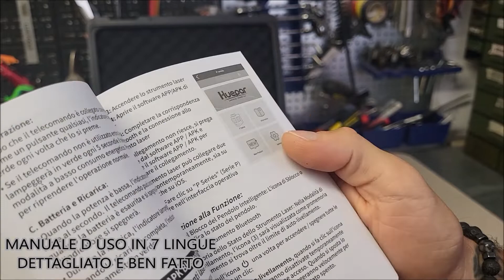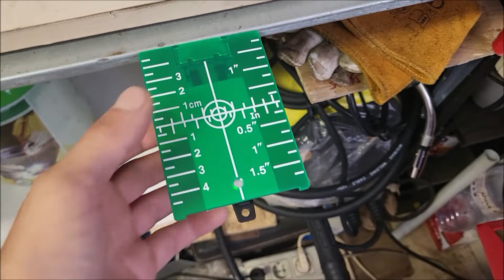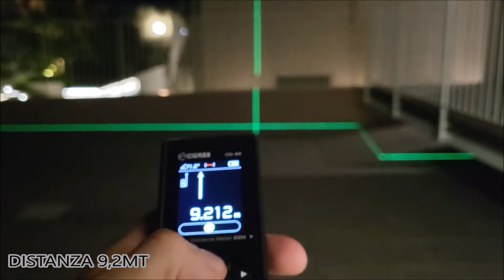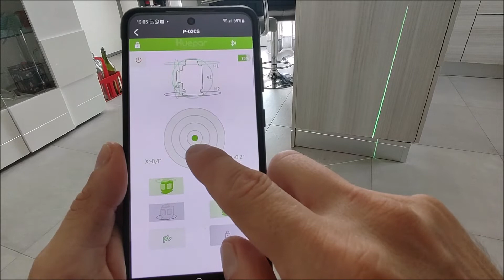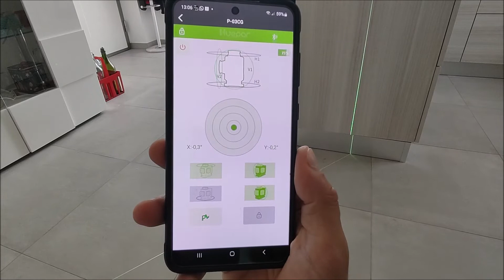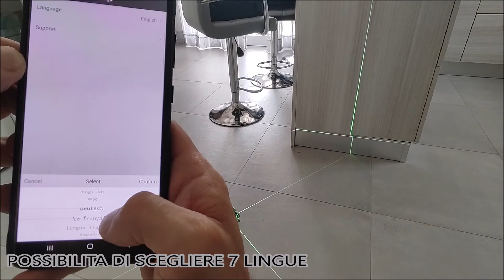LIVELLA LASER 3D HUEPAR P03CG AUTOLIVELLANTE | TELECOMANDO E APP BLUETOOTH | BY AMAZON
OPPURE SU AMAZON 👇

✔🤗SE TI FA PIACERE AIUTAMI A FAR CRESCERE E MIGLIORARE IL CANALE CON UN PICCOLO CONTRIBUTO,GRAZIE MILLE

👇VI LASCIO SOTTO I LINK DEL SITO KAIWEETS

👇SITO YESWELDER.COM NUMERO UNO DELLA SALDATURA